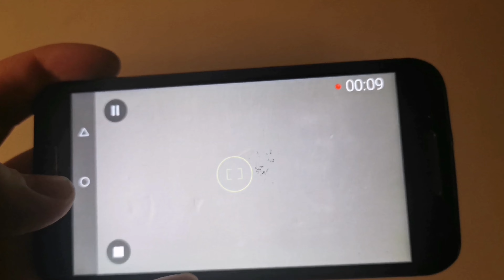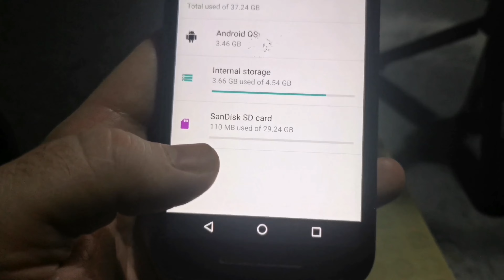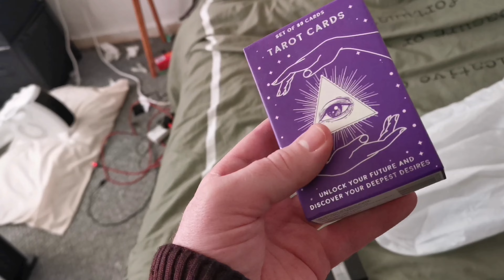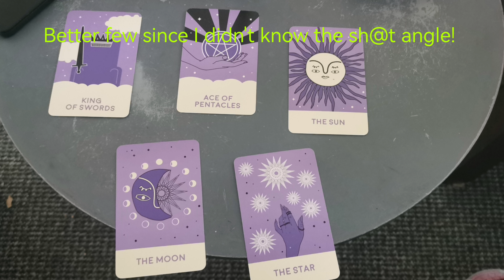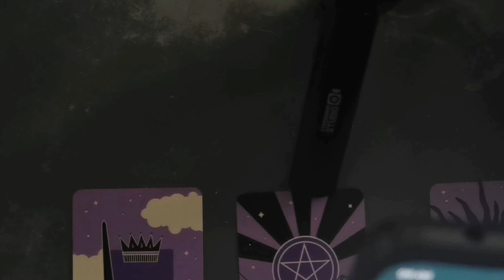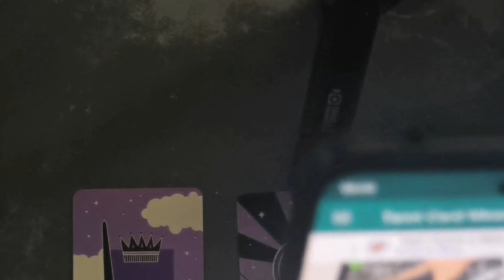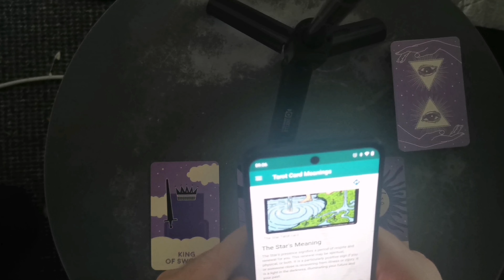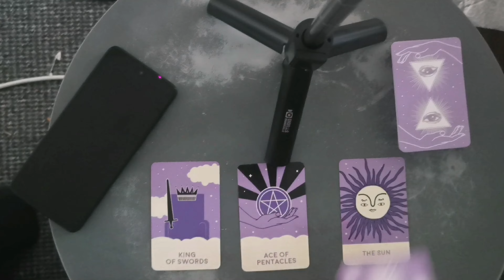Tarot Card Reading! Vlog #478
Please note that in this video I said I'd have that video I recorded with the Moto G5 up half an hour after this but I can't seem to get that footage to be uploaded. I'll try for tomorrow but no promises.